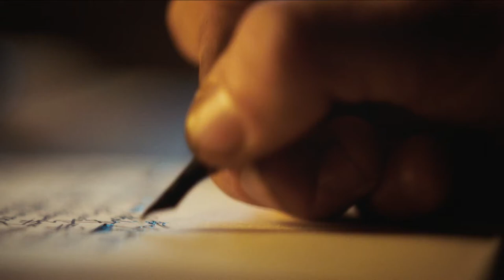Will TNT Trailer